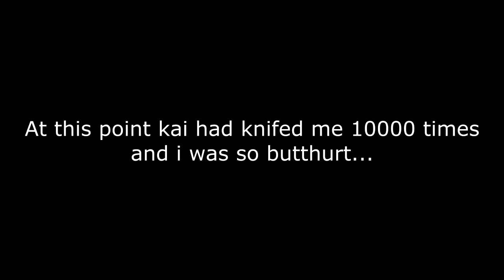BO1 HIGHLIGHTS AND FUNNY MOMENTS #2 w/ The Squad!! (2 SHOTS) SilverDC @Cxlbys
SHOW THE ARTIST SOME SUPPORT!!!

*I do not take any ownership of music displayed in this video. Ownership belongs to the respected owner(s).